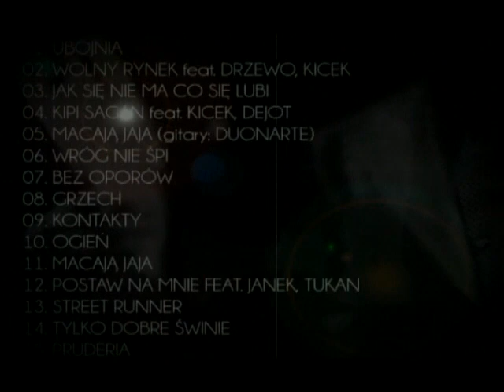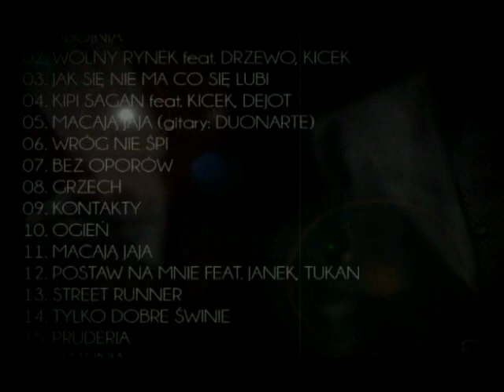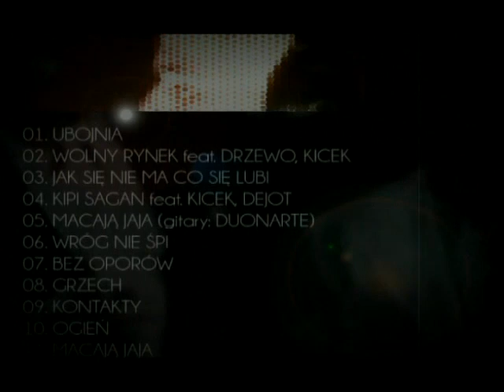Szfagry - 01 - Ubojnia ft. Gajo (bit.Kasza)